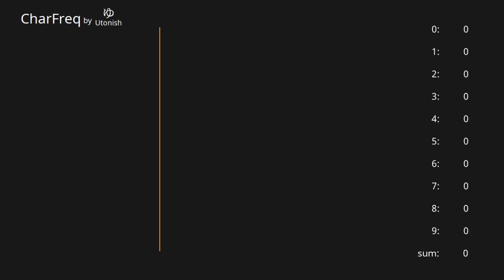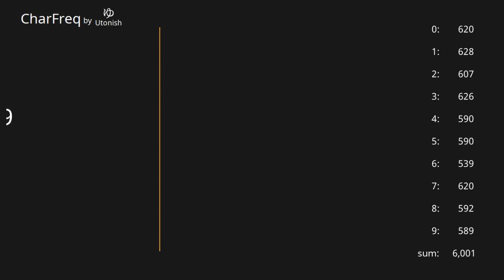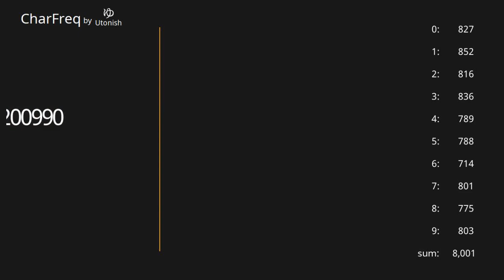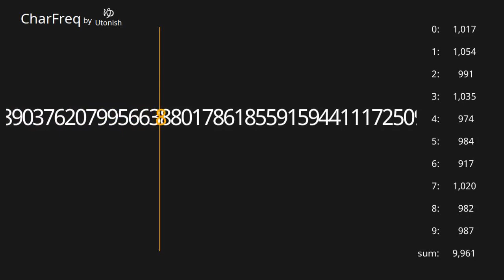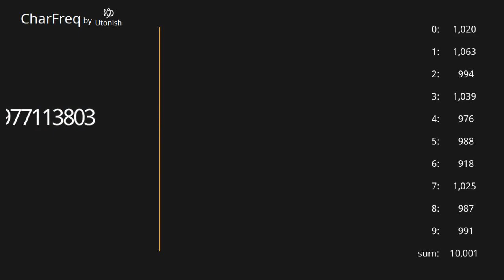Golden number φ 1.618... 10000 digits 【Character Frequency】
Count the frequency of 10000 digits of Golden number

0:00 1st
4:01 2001st
8:02 4001st
12:03 6001st
16:03 8001st